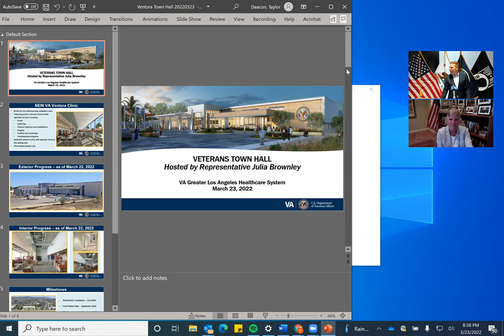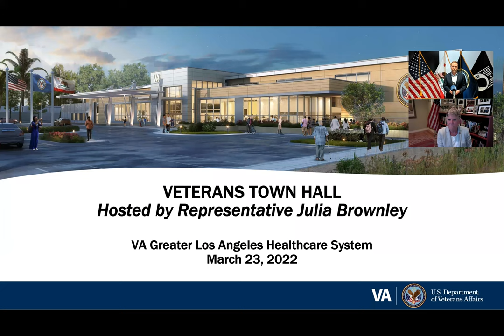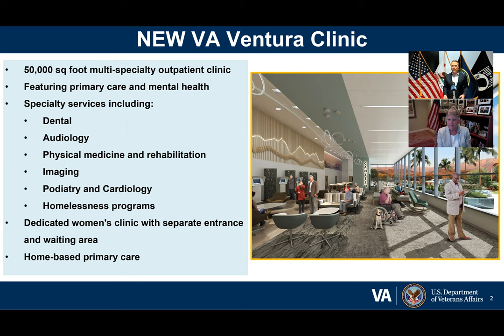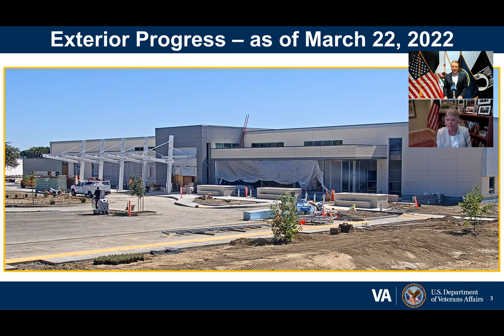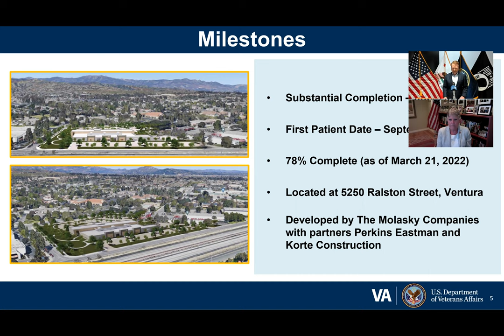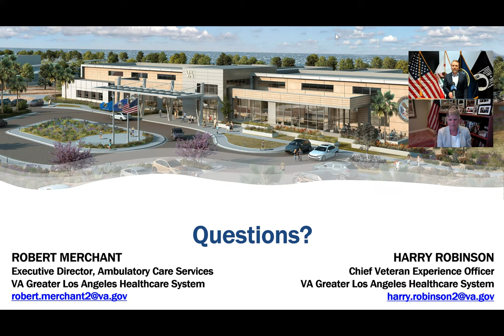Congresswoman Brownley Hosts Virtual Townhall with VA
Congresswoman Brownley and senior staff from the U.S. Department of Veteran's Affairs presented updates on the new VA medical facility set to open in Ventura County this year.